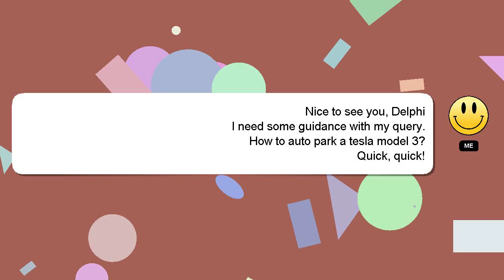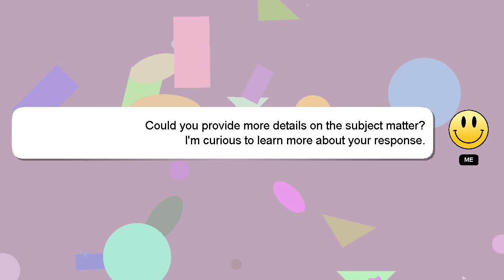How to auto park a tesla model 3?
A brief presentation of myself, Greetings, my name is Delphi. I help you answer your questions. - How to auto park a tesla model 3?

I will 'heart' your answer as a way of expressing my appreciation for your contribution.

*2 What we are experimenting :*